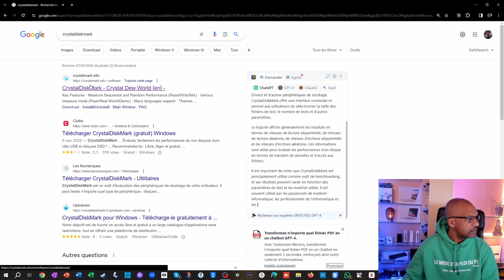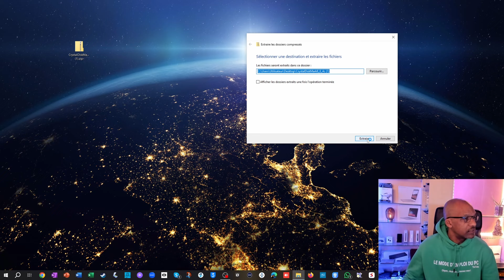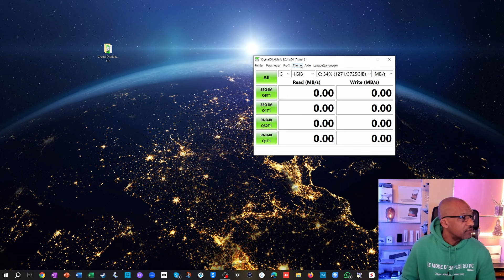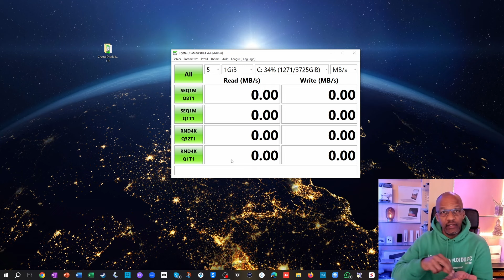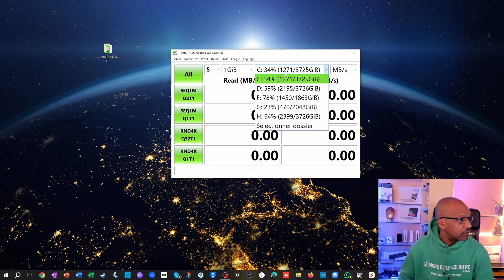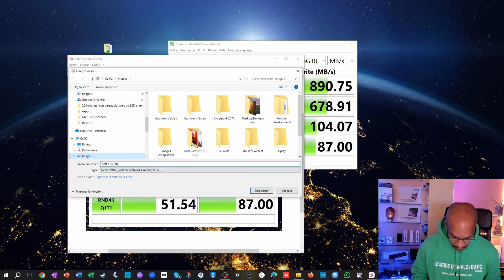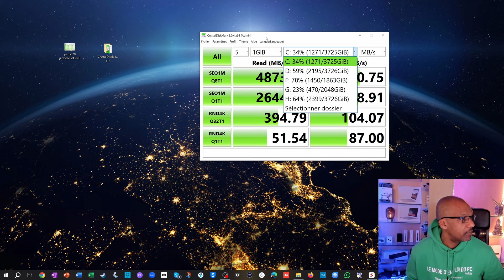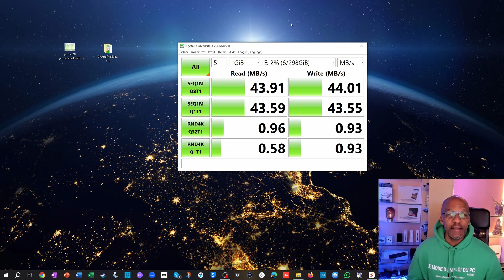Comment mesurer les performances et la vitesse d'un disque dur ?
Comment mesurer les performances d'un disque dur ?
Comment connaître sa vitesse en lecture et en écriture ?
Comment utiliser CrystalDiskMark ?

Si ces questions vous intéressent, vous aurez toutes les réponses expliquées simplement en regardant cette vidéo.

0:00 Introduction
0:19 CrystalDiskMark pour mesurer les perfs du disque
2:51 Comment utiliser le logiciel en local ou externe
4:47 Comment configurer  CrystalDiskMark ?
5:32 Comprendre les types de tests qui seront effectués
7:57 Comment configurer les tests ?
9:32 Comment déclencher les tests de performances ?
9:54 Comment lire les résultats des tests (exemple disque électronique)
10:18 Comment effectuer et mettre en place un suivi des performances ?
12:36 Comment tester un disque externe ?
13:49 Comparaison performances entre disque NVE et un disque mécanique HDD
14:36 Résumé et conclusion